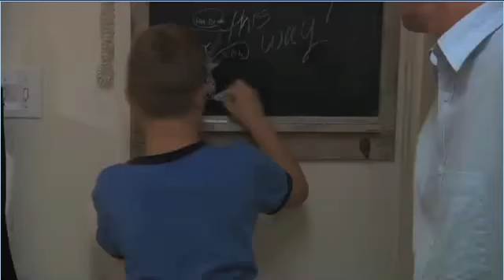Cottonelle Fresh Flushable Wipes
Someone jacked the Cottonelle wipes!  2011 commercial on walmart.com